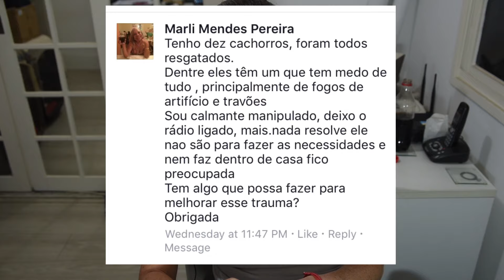Pergunta do dia #5 | Comportamento Canino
Bem-vindo ao canal Educação Canina, um espaço dedicado a melhorar a relação entre humanos e seus cães por meio de treinamento, comportamento e compreensão mútua. Nossa missão é ajudar você a construir uma convivência harmoniosa com seu pet, com dicas práticas e conteúdos educativos.